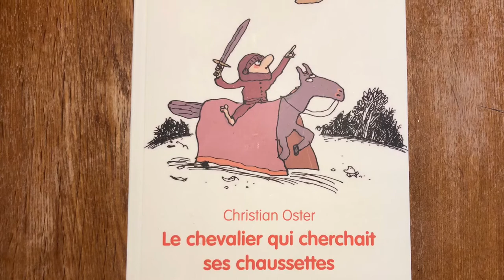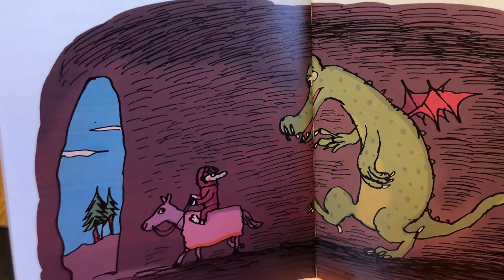Le chevalier qui cherchait ses chaussettes - Christian Oster